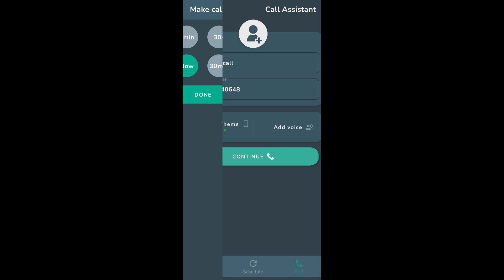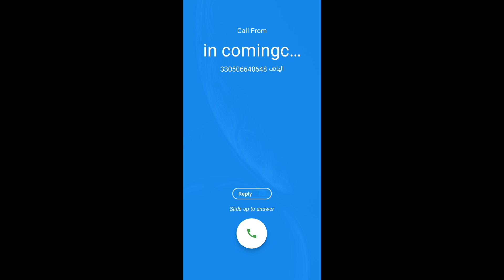samsung galaxy android xiaomi incoming call sounds watsapp viber imo ringtune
samsung galaxy android xiaomi incoming call sounds watsapp  viber imo ringtone